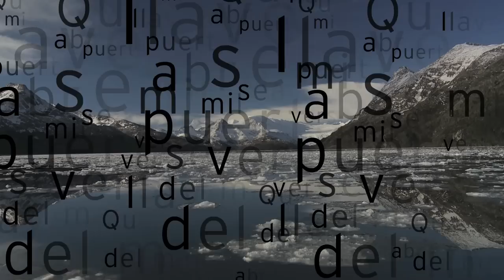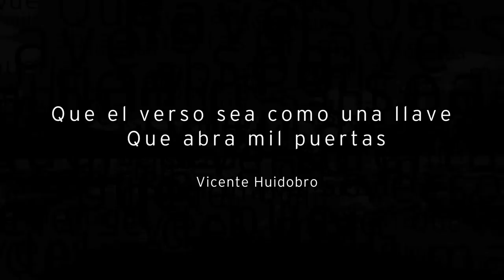Himno Nacional de Chile - The National Anthem of Chile (versión II)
También denominado "Canción Nacional", su primera versión, compuesta por Manuel Robles y el poeta Bernardo de Vera y Pintado, data de 1819. Debutó el 20 de agosto de 1820, en el teatro Domingo Arteaga y, desde entonces, ha estado presente en las festividades de septiembre y diversos eventos oficiales. Esta versión fue reemplazada en 1828, por una compuesta por Ramón Carnicer y letra de Eusebio Lillo, teniendo hoy seis partes además del coro.

It is also known as "National Song" (Canción Nacional). The first hymn dates back to 1819, composed by Manuel Robles and the poet Bernardo de Vera y Pintado.  It debuted on August 20th of 1820 in the Domingo Arteaga theater, being always played and sung during the festivities of September and diverse official events. This National Song was sung until 1828, when it was replaced by the current version, composed by Ramón Carniner with words by Eusebio Lillo, having now six parts plus the chorus.